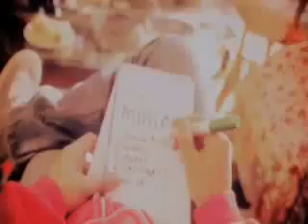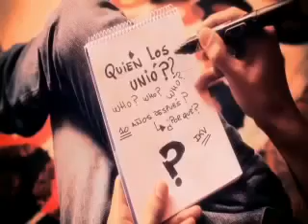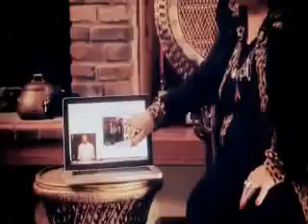Movistar: Free Music IKV - Web 2